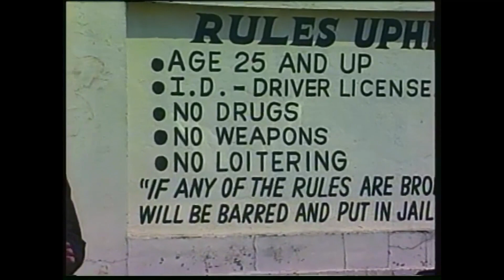FBI Files 1997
Bob Grip and the FBI profile another fugitive.